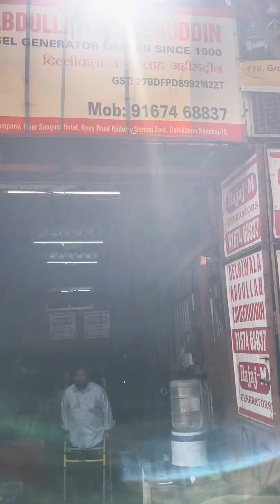2 KVA GENERATOR SET AVAILABLE FOR SALE CALL 📞 DELHIWALA ABDULLAH